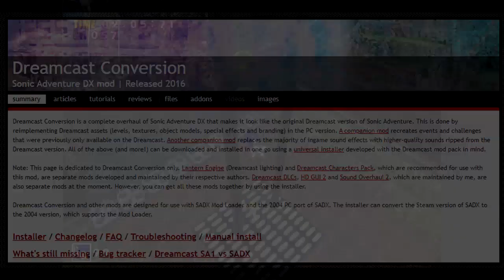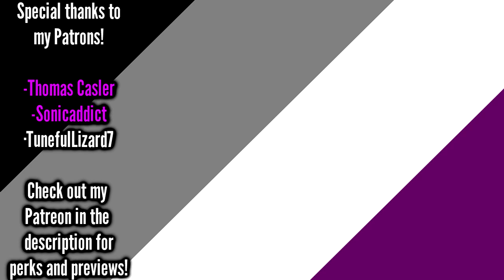Sonic Adventure is Better Than You Think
And the Director's Cut is worse than you remember.